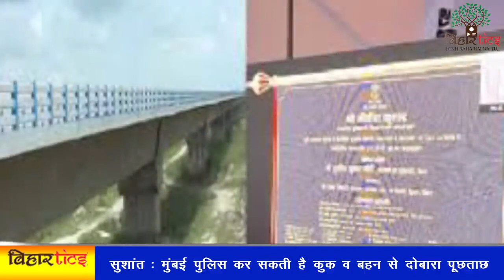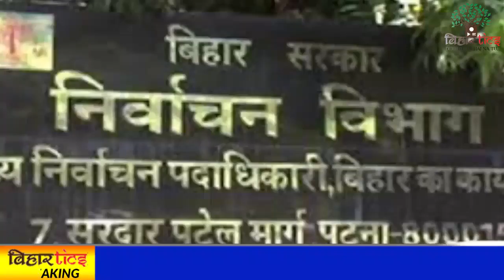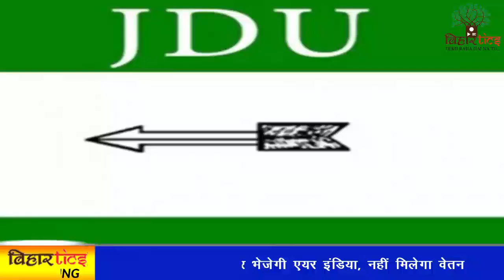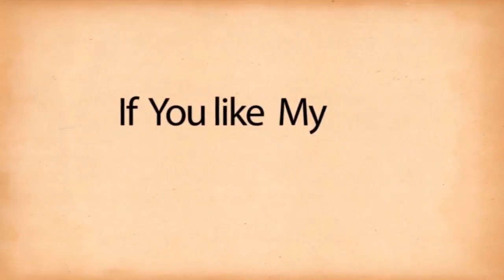16 July 2020 Bihar Special Bulletin | Top 15 News | latest news | breaking news | Bihartics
Latest daily top 15 bihar news of all districts video in Hindi i.e. 16 July 2020.

1. CBSE 10th result released, Patna zone moved from 7th to 10th position
2. Approach Road of Seventh Ghat Mahasetu demolished under the pressure of Gandak, was inaugurated by CM Nitish Kumar 30 days ago.
3. In Patna AIIMS, only the referral corona patients are treated, the entry of family is stopped, the flu test corner is also closed.
4. BJP state president Sanjay Jaiswal corona infected, wife and mother also positive, on the other hand, corona knock in Raj Bhavan too
5. Delegation of opposing parties demanded Election Commission to ban virtual rally
6. Targeting BJP, Tejashwi appealed to the people of Bihar, said - stay away from special deposits
7. Deputy CM Sushil Modi said - RJD does not trust Commission and EVMs
8. JDU supported to hold elections on time, KC Tyagi said - scared people want elections to be postponed
9. Along with Corona in Saharsa, dengue is also hit.
10. Bhojpuri super star Khesari Lal Yadav is doing paddy transplantation in the village these days, the video went viral
11. Modi gives skill, skill and upskill mantra on World Youth Skills Day
12. Mumbai rains due to heavy rains, height still left, heavy for next two days
13. Fear of 'Operation Lotus' in Jharkhand amidst stirring of Rajasthan, Congress accuses- BJP wants to buy our MLA
14. Nepali foreign minister seen in tune with Oli in Ayodhya case, said - research will change history
15. Taiwan Parliament fiercely beaten, glass broken, many MPs injured
16. Sushant: Mumbai police may interrogate cook and sister again
17. Jamui: 55 lakh liquor seized, to be supplied in Muzaffarpur
18. Aara: Death of a man who came to sample Corona investigation, commotion
19. Chhapra: Dabangg waving arms, SP orders inquiry
20. Corona patient succumbs in front of drugstore in Bhagalpur
21. Army allowed to buy weapons up to 300 crore fast
22. Air India will send staff on leave, will not get salary
23. Sushant Singh Rajput: Amit Shah sent reply to Pappu Yadav
24. Lakhisarai: Land dispute, farmer shot
25. Google-Jio will make cheap smartphones, Ambani announced